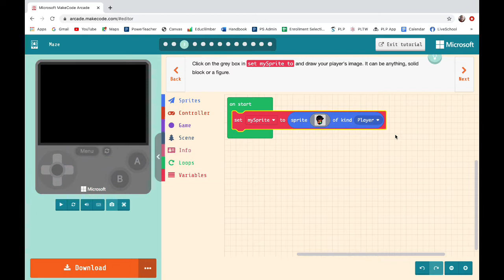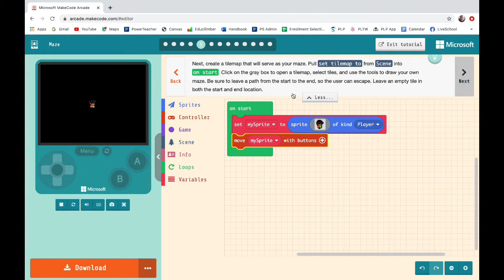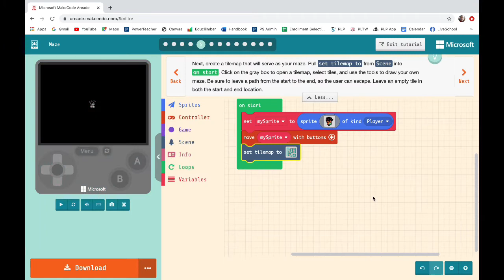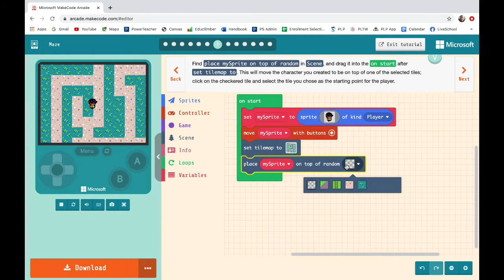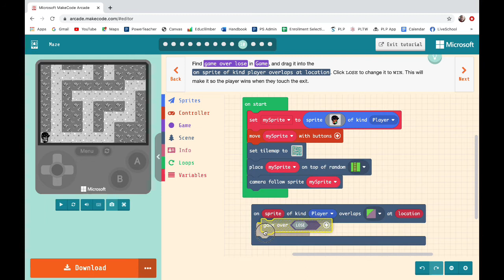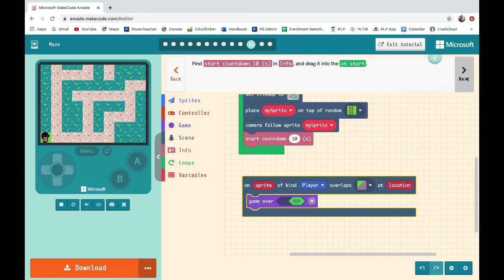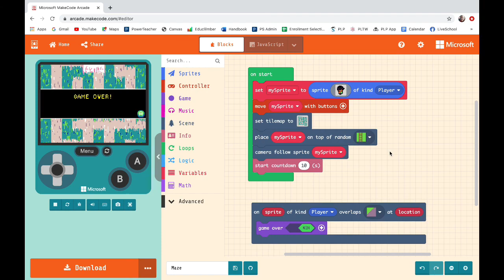Maze Game Tutorial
Follow me as I work through the Maze tutorial at arcade.makecode.com!